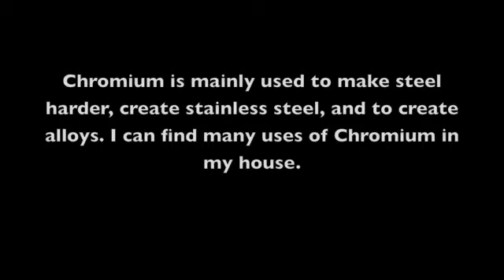Chromium Project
My project about the element Chromium.